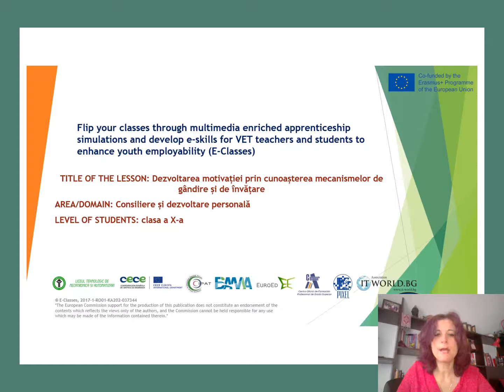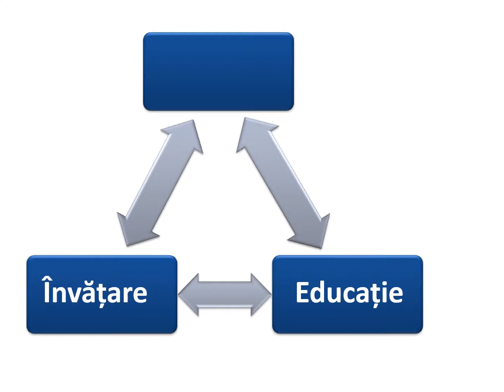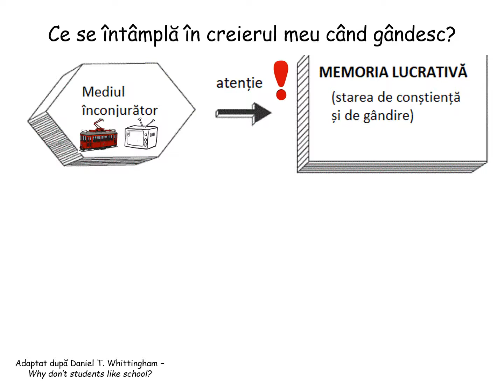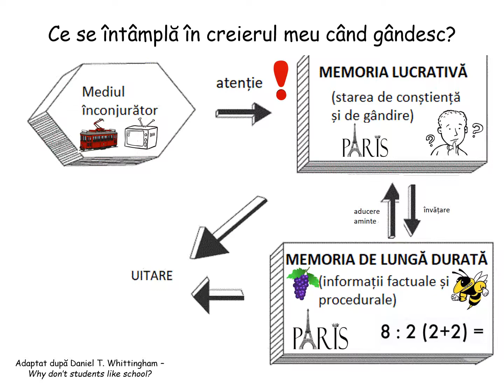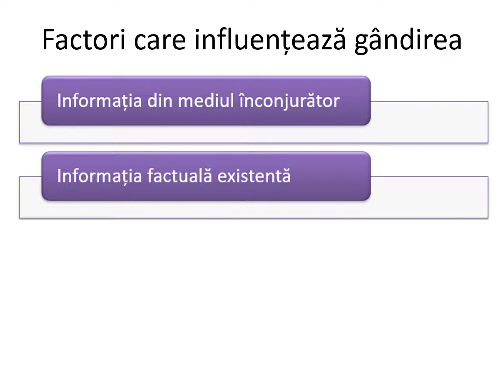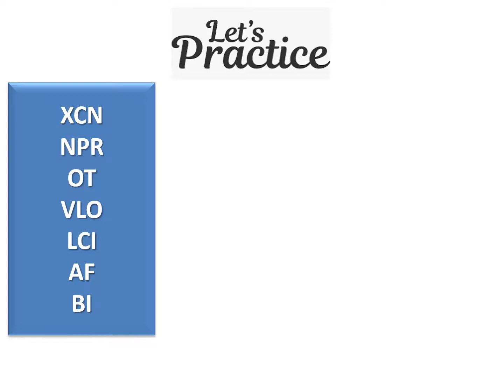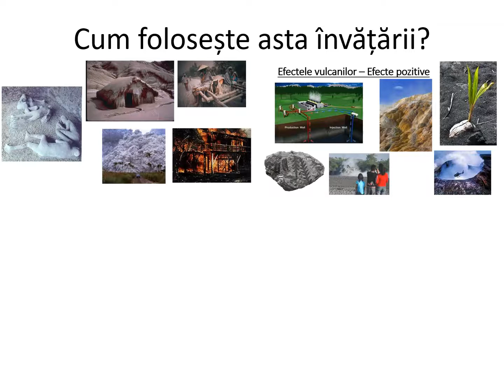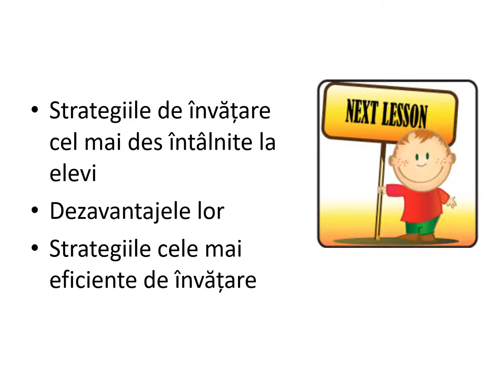Transdisciplinary lesson: Motivation and thinking mechanisms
E-classes - Flip your classes through multimedia enriched apprenticeship simulations and develop e-skills for VET teachers and students to enhance youth employability
IO3_Motivation and thinking mechanisms
EuroEd Foundation
Fundatia EuroEd